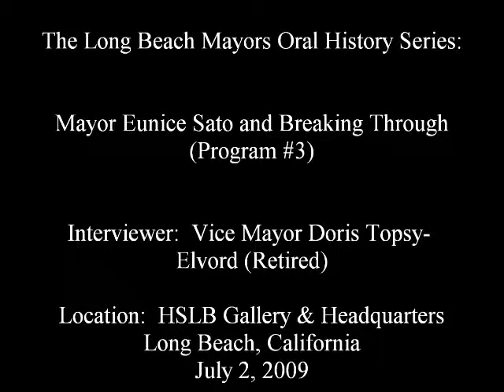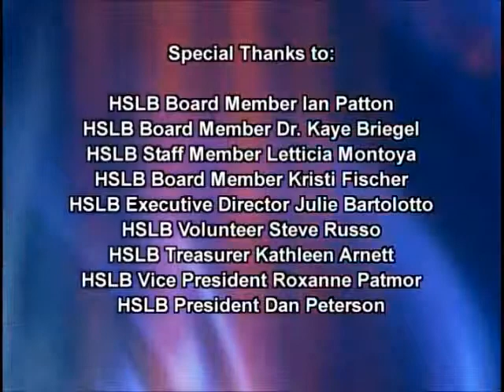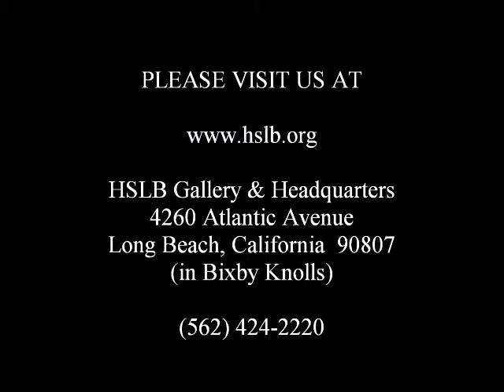HSLB'S LB Mayors Oral History Series: Mayor Eunice Sato (Program #2)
The Long Beach Mayors Oral History Series:

Mayor Eunice Sato And Breaking Through
(Program #2)